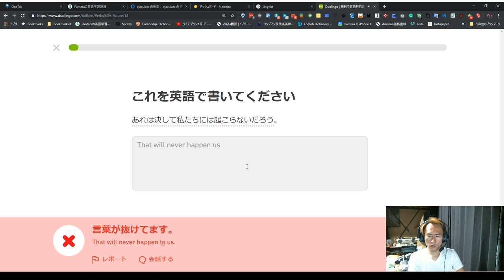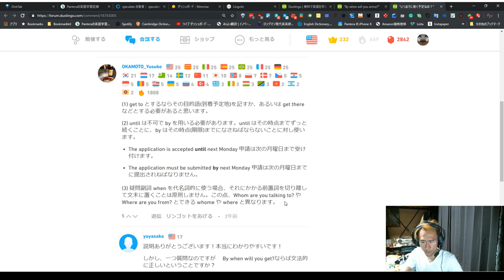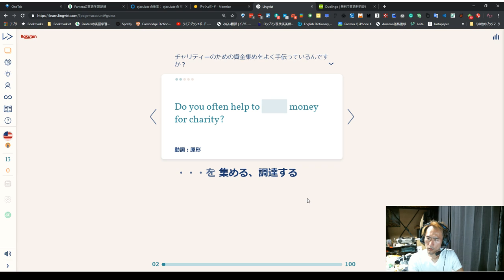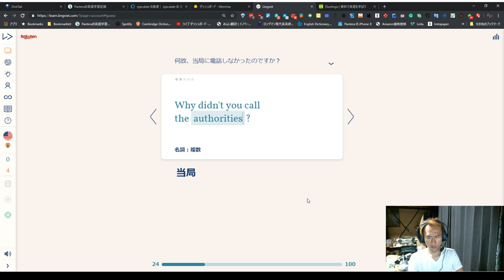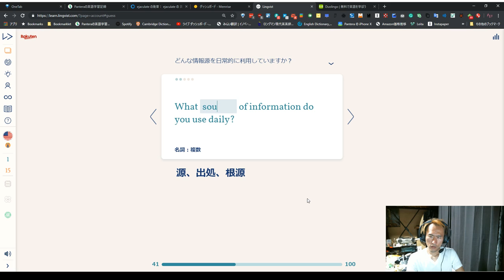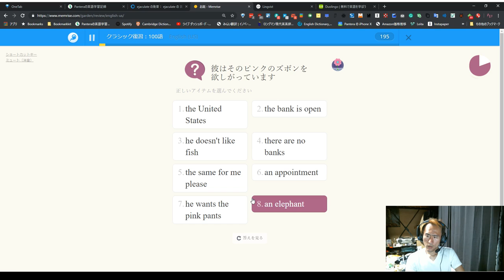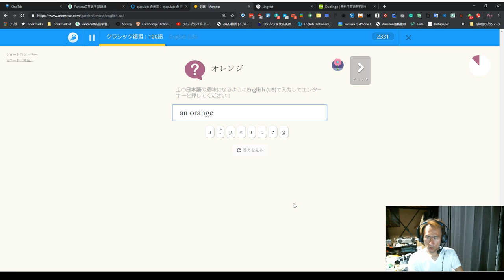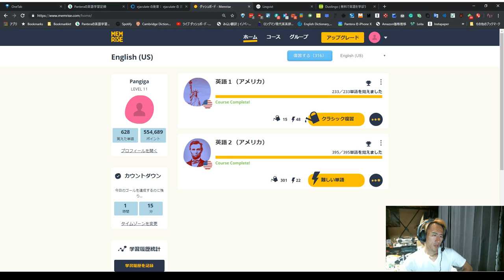未来形 レベル2 65%完了 Duolingo #656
I wonder how many years it will take until I become fluent in English?
俺は英語がペラペラになるまで何年かかるのだろうか？

使ってるサイト

発音ガイド Forvo。世界中のあらゆる言葉をネイティブスピーカーの発音で

教えてやるよ！っていう優しい人がいたら自由に書いてください